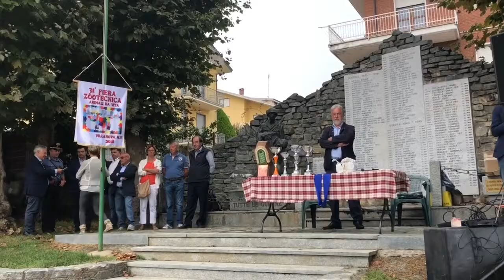Villanova Mondovì, MUU 2018: alcuni momenti della manifestazione